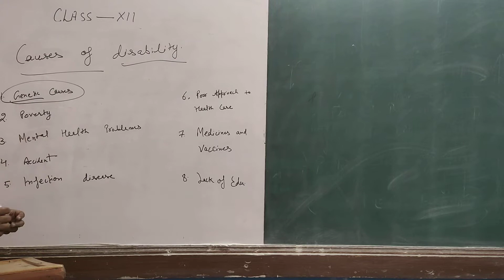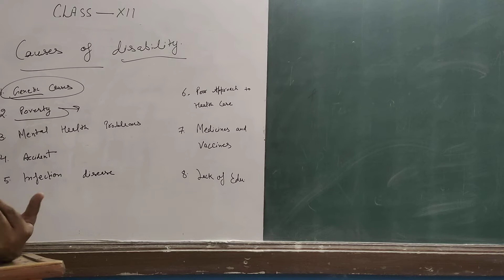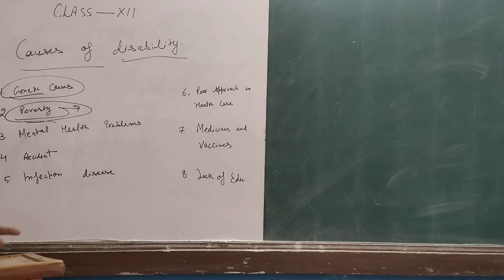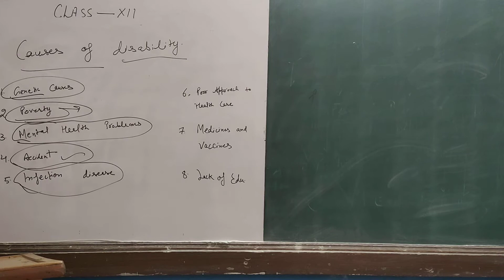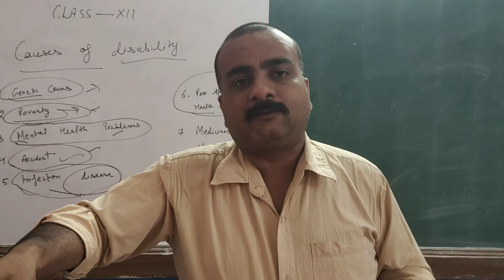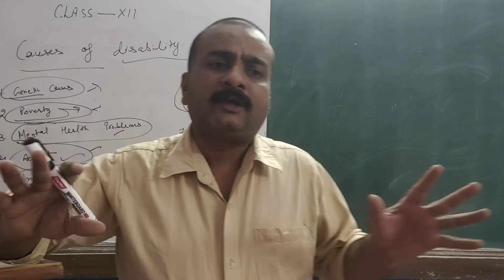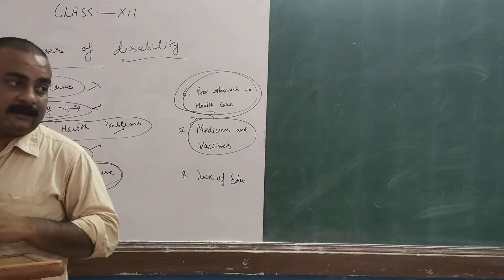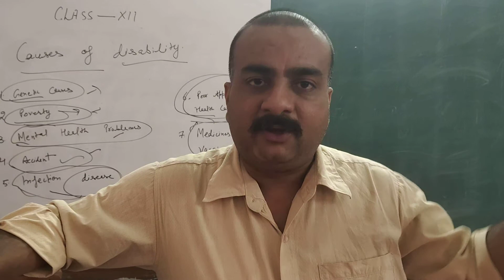🇮🇳🇮🇳🇮🇳❤️ disability disability ,physicaleducation cwsn cbse exam,@cwsn5830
Phy. Edu. And sports for C.W.S.N.
Class XII
Questions Unit-1 🇮🇳🇮🇳,question chapter physicaleducation cbseboard ,‎@indorephysicalacademy.  disability kay hoti hai,
disability ko kaise care kare
disability ka treatment kay hai